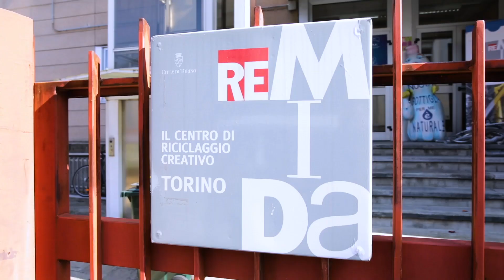Casa Corepla a Torino - ottobre 2019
Per festeggiare la riapertura del Centro di riuso creativo Remida, la Città di Torino e Corepla hanno installato la struttura-laboratorio didattico “Casa Corepla”.
Aperta ai bambini delle scuole primarie e alle loro famiglie per informare ed educare alla raccolta differenziata degli imballaggi in plastica, l’installazione riproduce gli interni di un vero appartamento.